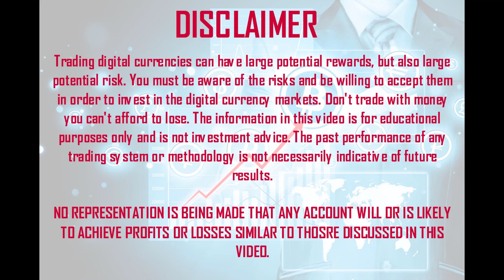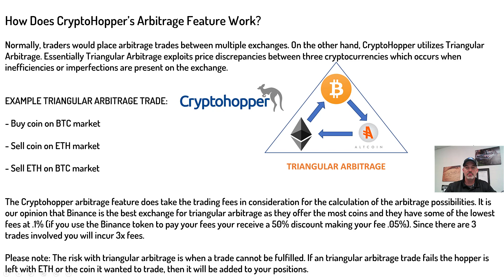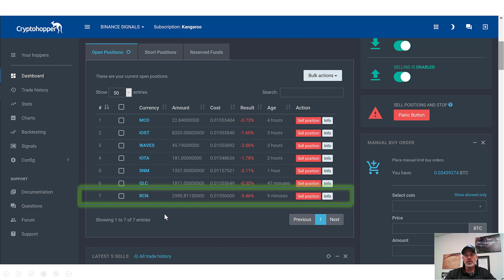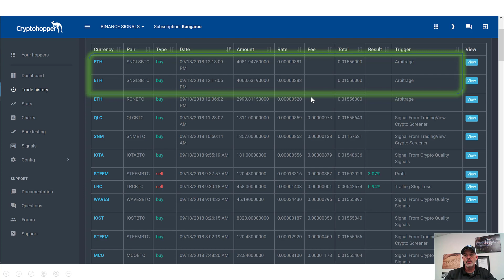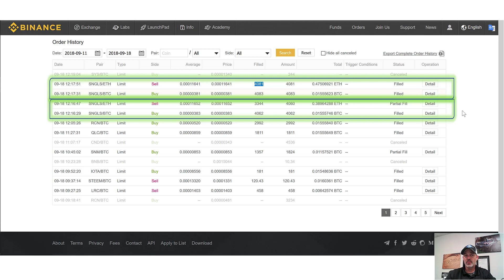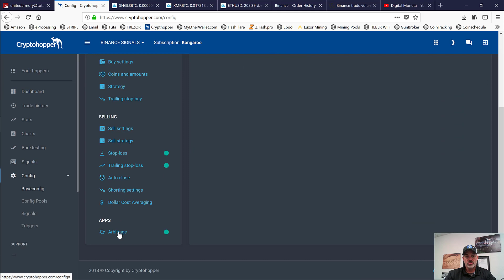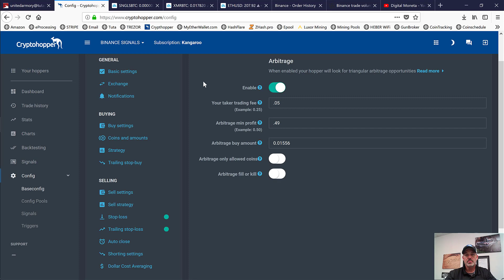Trading Cryptocurrencies via CryptoHoppers Triangular Arbitrage Feature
We set up CryptoHopper's automated trading bot to test the cyptocurrency Triangular Arbitrage feature on the Binance exchange.

Please note this video is for informational use only.